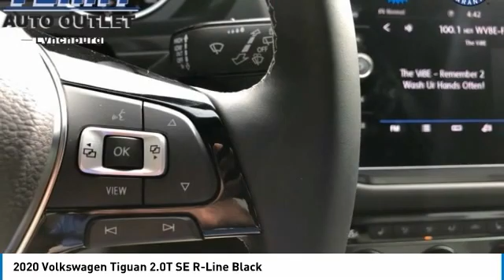2020 Volkswagen Tiguan Lynchburg VA VAP8232X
2020 Volkswagen Tiguan 2.0T SE R-Line Black

This 2020 Volkswagen Tiguan 2.0T SE R-Line Black in Pure White features:PW/PL/ CRUISE CONTROL / BACKUP CAMERA/ AWD/ R-LINE EDITION / 20 INCH BLACK COATED WHEELS/ GREY LEATHER/ APPLE CAR PLAY/ KEYLESS ENTRY / AC/ CD/ USB/ VOICE COMMAND/ CLIMATE CONTROL / HEATED SEATS /PUSH BUTTON START / PANORAMIC MOON ROOF/ LED LIGHTS/ & MORE are located at Terry Auto Outlet at 2828 Candlers Mtn Rd, Lynchburg, VA. Stock numbers starting with CC are located at Terry Clearance Center at 18145 Forest Rd, Lynchburg, VA Stock numbers starting with SB are located at Terry of South Boston at 1426 Wilborn Ave South Boston, VA. All other stock numbers are located at Terry VW Subaru at 19134 Forest Rd, Lynchburg VA 24502.